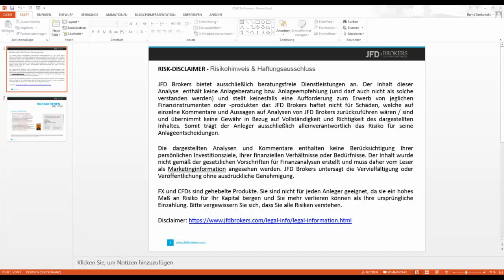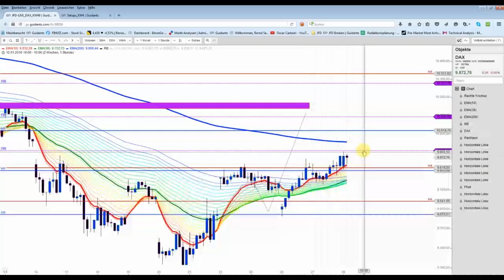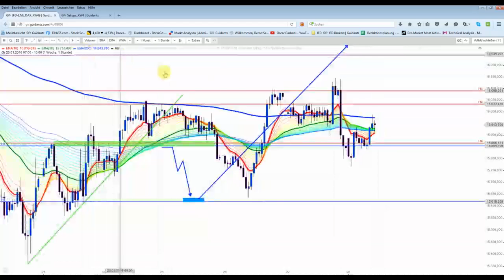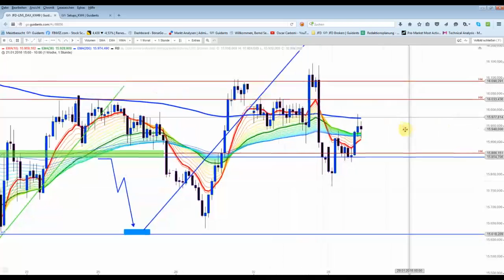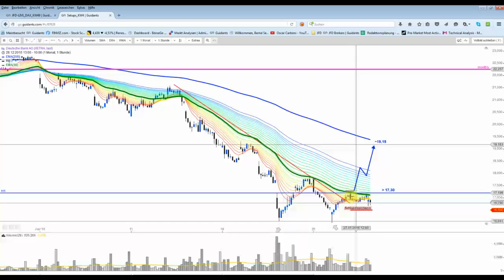DAX - Xetra-DAX hat bislang nichts abbekommen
Nach der gestrigen FED-Sitzung ging es in Amerika und im FDAX heiß her. Doch als der Xetra-DAX um 9 Uhr seine Pforten öffnete, war von dem "Spuk" nichts zu sehen. Dow ist jedoch angeschlagen...